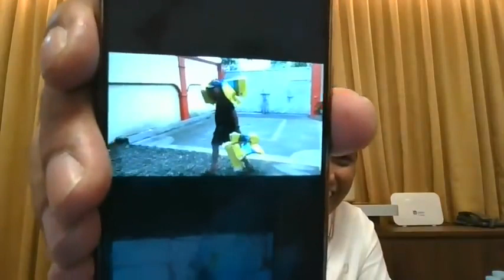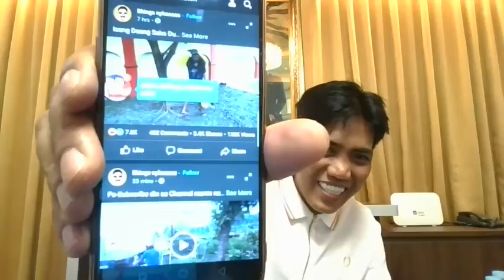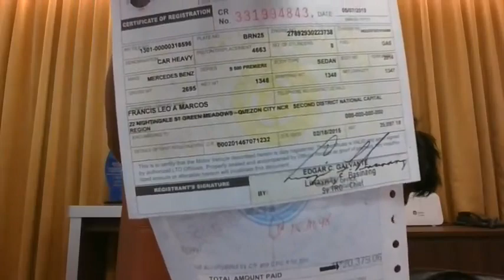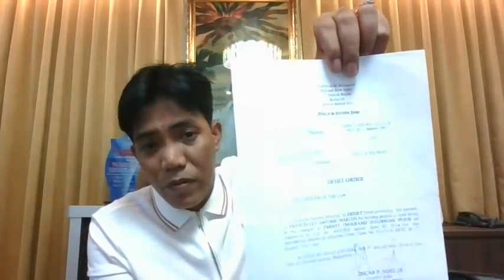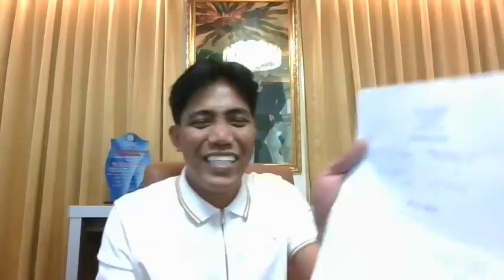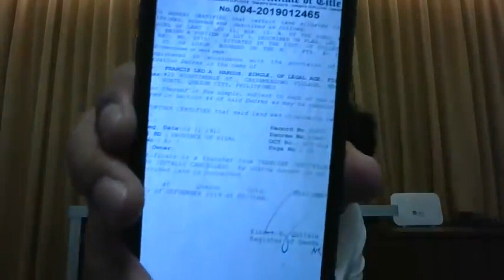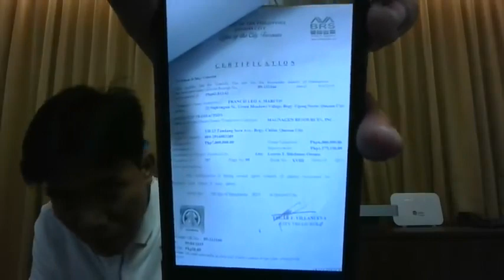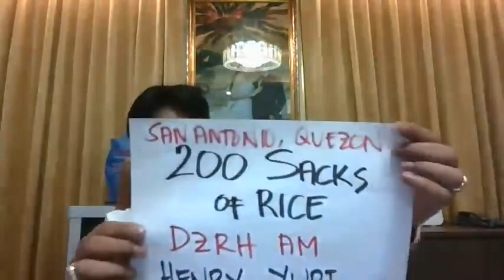Yari ka kay FLM: Romy Diaz Spoof mayaman challenge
FLM-Francis Leo Marcos, nakilala dahil sackanyang kakaibang klase ng pagtulong sa kapwa nya pilipino, at mas lao pang nging tanyag dahil sa paghiimok nyavsa mga mayayaman na tumulong at magbigay din

rancis leo marcos live,
francis leo marcos and makagago,
francis leo marcos and isko moreno,
francis leo marcos account,
francis leo marcos akrho,
francis leo marcos asawa,
francis leo marcos bahay,
francis leo marcos background,
francis leo marcos bakit mayaman,
francis leo marcos bong bong marcos,
francis leo marcos duterte
francis leo marcos documentary,
francis leo marcos danny ramos,
francis leo marcos work
francis leo marcos with imelda,
francis leo marcos family,
francis leo marcos father,
francis leo marcos first vlog,
francis leo marcos family background,
francis leo marcos fb live,
francis leo marcos ferdinand marcos,

francis leo marcos march 24 2020,
francis leo marcos page,
francis leo marcos profile,
sino si francis leo marcos,
francis leo marcos video,
who is francis leo marcos,
francis leo marcos youtube
marcos bar exam,
marcos batas militarY
marcos best president,
marcos buhay pa,
marcos biography,
marcos best speech,
marcos kaiser johnny b goode,
marcos b,
marcos b vlogs,
marcos e b,
m.p.b marcos tv,
plan b marcos berger,
dj marcos b,
dj marcos b campinas hall,
marcos close abs cbn,
marcos cronies,
marcos coin,
marcos coins value,
marcos crying,
marcos c span,
marcos clone,
marcos constitution,
gaano kayaman c marcos,
marcos hernandez c about me,
marcos john c bautista,
marcos andrade c,
vitamina c marcos menelau,
m.m.c marcos aba,
marcos antonio c,
marcos documentary,
marcos debate,
marcos duterte,
marcos dictatorship,
marcos declaring martial law,
marcus davis,
marcos diaz,
marcos diamond,
dia de marcos valle,
canon in d marcos kaiser,
marcos d'souza,
marcos brunet christine d'clario,
marcos d 1,
marcos p.o.d,
canciones de marcos antonio solis,
marcos era,
marcos exile,
marcos edsa,
marcos economy,
marcos enrile,
marcos election,
marcos era song,
marcos escape,
e marcos branco e marcos,
e marcos vinicius,
paloma e marcos,
emilly e marcos agressão,
cacio e marcos,
laura e marcos,
musica paloma e marcos,marcos ferdinand,
marcos family,
marcos full movie,
marcos foundation,
marcos fish,
marcos facts,
marcos footage,
marcos fraternity,
marcos brasil f,
marcos gold and the richest countries in the world,
marcos gold bars,
marcos g single,
marcos gold is real,
marcos gold and the richest countries in the world reaction,
marcos gold reaction video,
g&g marcos,
dance floor marcos g,
homebody marcos g,
stay marcos g
like that marcos g,
hoodie marcos g,
dance floor marcos g lyrics
marcos highway
marcos highway accident 2020
marcos house
marcos highway hit and run,
marcos hernandez,
marcos hidden wealth,
marcos history tagalog,
manuel mejorada kim chiu
manuel mejorada vlog
manuel mejorada iloilo
manuel mejorada wikipedia
manuel mejorada biography
manuel ingaruca mejorada